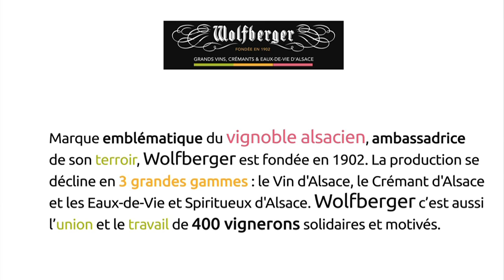Wolfberger - Label Alsace Excellence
Pour en savoir plus sur le label Alsace Excellence, rendez-vous